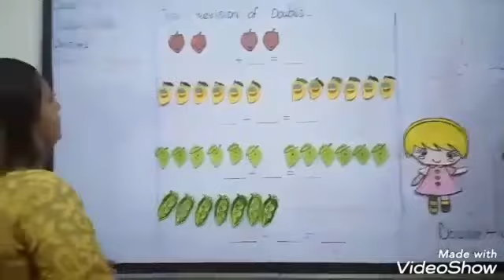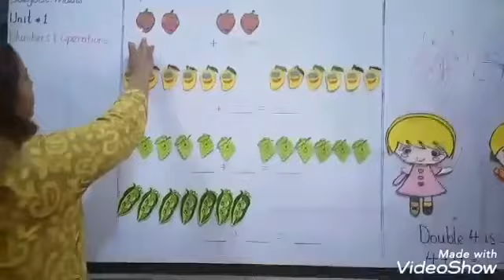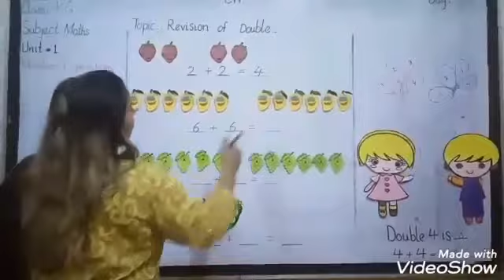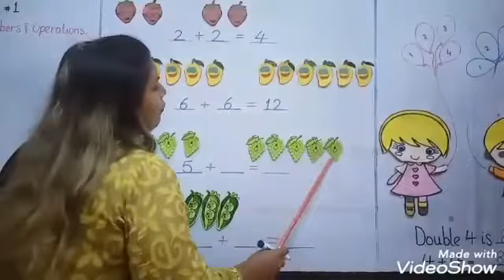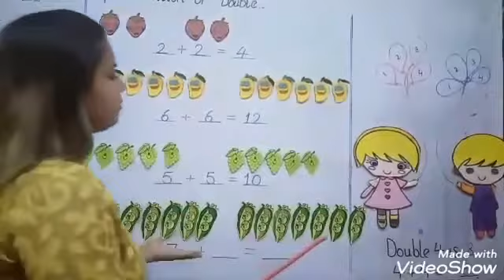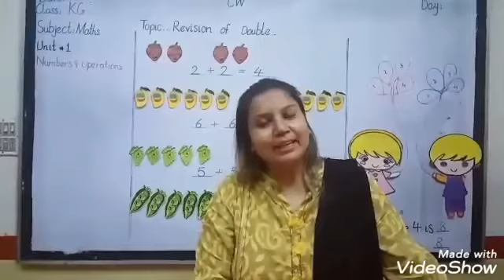KG:MAT:week08(bullet#05) Revision of “Double Numbers “ on board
Week08(bullet#05)
Subject:Math
Class:Kindergarten
Topic: Revision of “Double Numbers “ on board